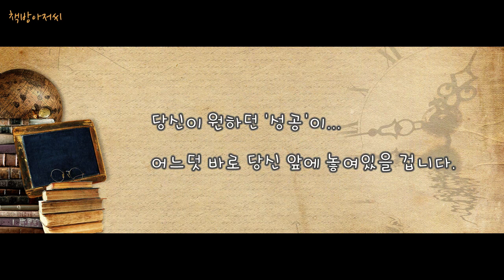성공의 비밀 | 책방아저씨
성공하고 싶다면...

프로 골퍼와 아마추어 골퍼의 차이를 아십니까?

아마추어 골퍼는 샷을 힘껏 세게 쳐서 홀에 집어넣는 것을 목표로 삼습니다. 그래서 아마추어들은 공이 최대한 멀리 날아가도록 공을 최대한 세게 칩니다. 즉, 그들은 공을 먼 곳으로 보내는 결과에 집중합니다. 아이러니하게도, 여기서 생기는 문제는 자신의 스윙을 제어할 수 없게 되어 결국 공을 잘 못 치게 되는 결과가 나옵니다.

그러나 프로 골퍼는 공을 세게 치려고 하지 않고, 올바로 치기 위해 자신의 방식, 스윙, 리듬 그리고 그들 자신의 루틴에 집중합니다. 즉, 과정에 집중합니다. 그럼에도 불구하고, 프로 골퍼들은 공을 더 멀리, 그리고 아주 정확히 홀을 향해 날려 보냅니다.

여러분, 성공하고 싶습니까?

늘 쉽게 잊어버리는... '성공의 비밀'을 알려 드립니다.